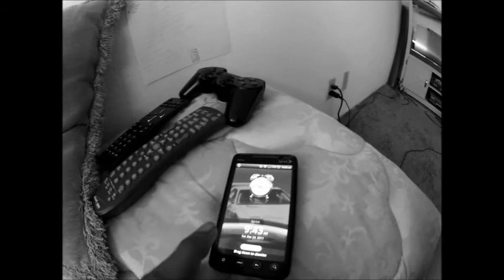Take a Picture with GoPro Hero2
a video editing (on basic windows 7 movie maker) with a GoPro Hero2 of my ride to work. Filmed at 960p wide angle 48fps